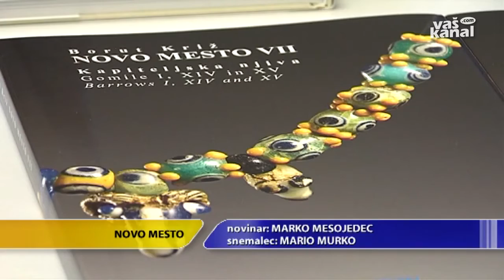Nova monografija o zgodovini mesta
NOVO MESTO - V Dolenjskem muzeju so bogatejši za novo, že sedmo strokovno monografijo iz serije Carniola Archaeologica, ki jo izdajajo že od leta 1986. V njej prikazujejo rezultate terenskih arheoloških izkopavanj in raziskav. Avtor zadnjih štirih je arheolog Borut Križ.